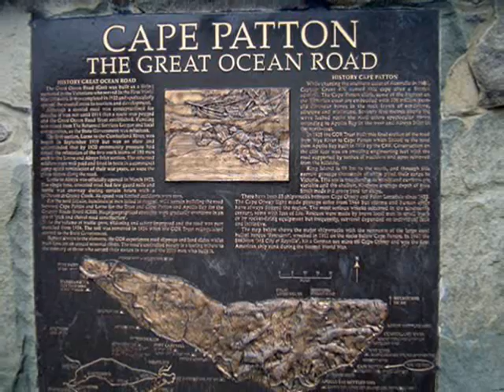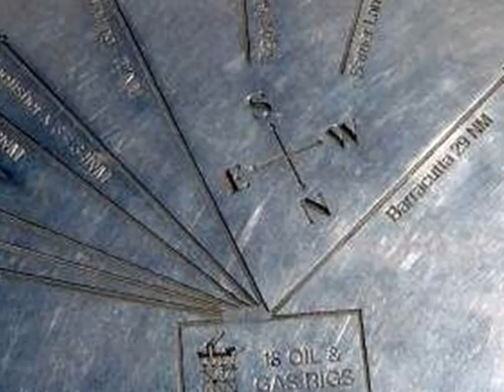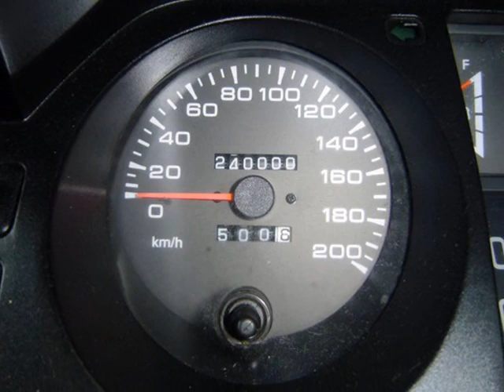Craig's Australia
wish i could take credit for these photos but they are of a mate of mine who is travelling this fantastic country known as australia.  all i have done is put them to some great aussie music for all to enjoy